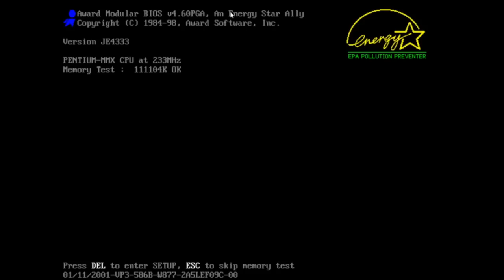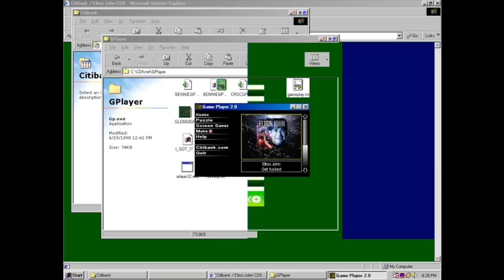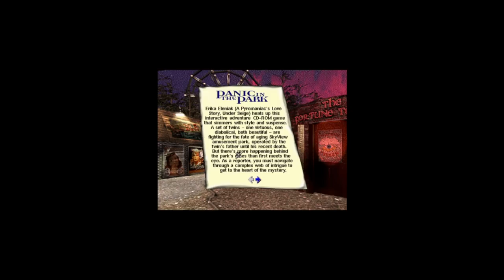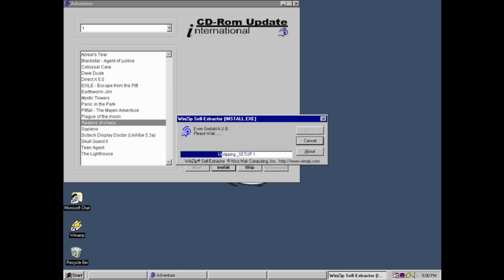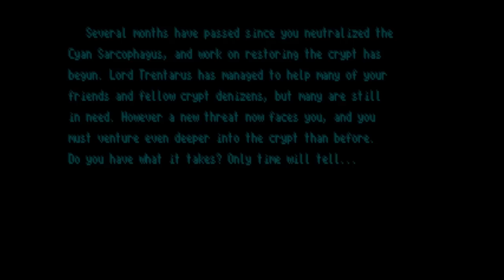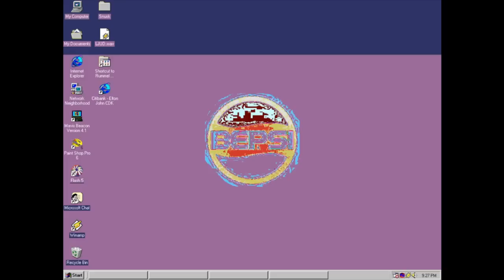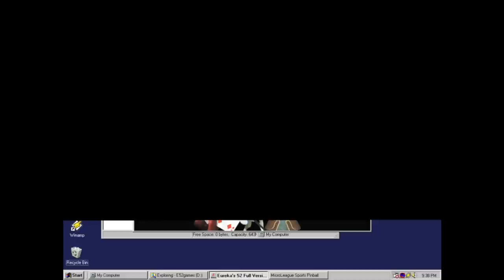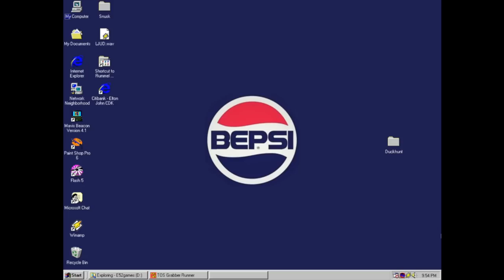[Vinesauce] Joel - Shareware Madness ( Part 16 )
SATURDAY SATURDAY SATURDAY SATURDAY SATURDAY SATURDAY
Date streamed: 9 Apr , 2022

Like the stream? Draw something for the Vinebooru!